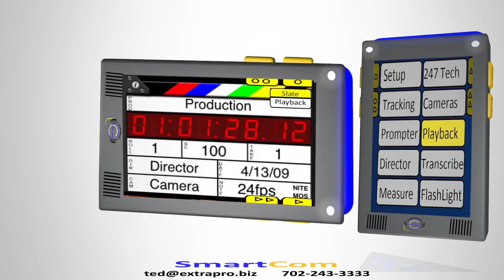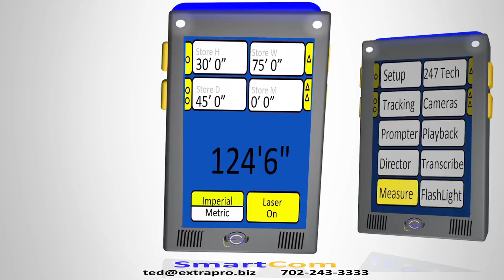Android Show Tools